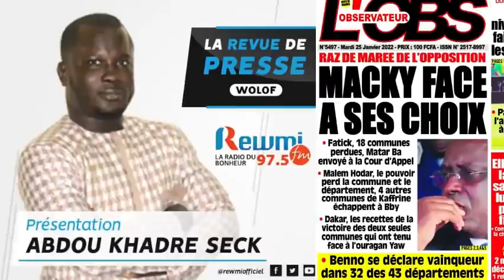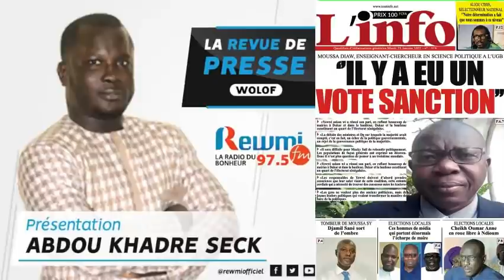REVUE DE PRESSE DU 25 01 2022 AVEC ABDOU KHADRE SECK WLF